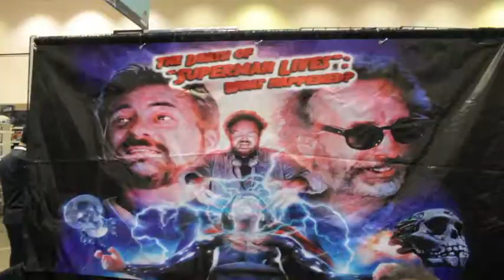Stan Lee's Comikaze Expo (Part1)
We spent the weekend in Downtown Los Angeles for Stan Lee's Comikaze Expo! 3 days of footage is just not enough for one video. So, we will be splitting these into different parts.

Stay Focused. Stay Sharp. And Axial On!